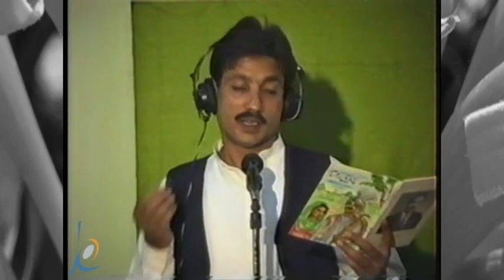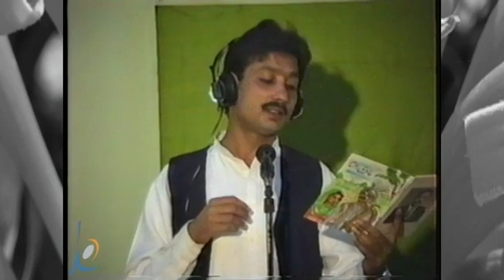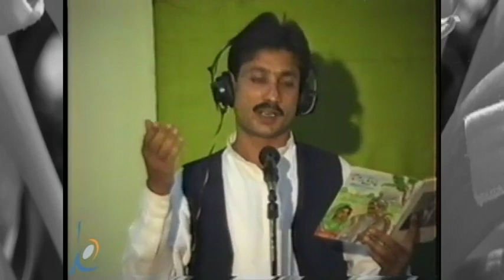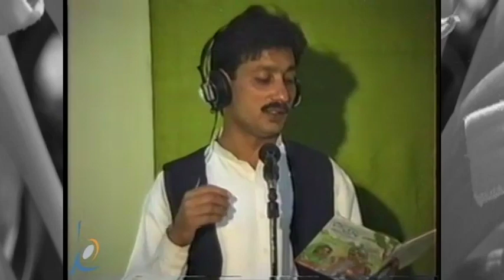Rajab Ali singing Hazara Singh Ramta's Geet- ਰਜਬ ਅਲੀ ਹਜ਼ਾਰਾਂ ਸਿੰਘ ਰਮਤਾ ਦਾ ਇਕ ਗੀਤ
Ramta was a rare phenomenon in the Punjabi music scene. It is very difficult to describe his art and talent because he performed in a number of genres, and each of them with ease and excellence. He was a folk singer, a bard, and a comedian as well, but more of a forerunner of the modern-day stand-up comic lyrics writer and singer. He was a satirist and a social commentator
par excellence, he wrote his own songs, whether it was the verses he sang or the jokes he would tell, he was an entertainer.

In his writings, he covered society’s ills portraying those on himself and pleading not to repeat the vices in the society in a comic way. During his visit to Pakistan in 1989, he got published his three books in the Urdu language those are Pardesi Ramta (Punjabi Poetry), Ramte de Haase (Punjabi Poetry), and Ramta Dare Maikhana (Collection of Ghazals mainly on Wine). Later on, he visited India and published all books in Punjabi and Hindi languages.

He also got some of his Geets and Gazals recorded by Pakistani artists, he arranged the music of these recordings. Rajab Ali was a famous playback singer who has sung 89 songs in 85 films. Kalcine Films Enterprises present one of his geet in the voice of Pakistani artist Rajab Ali Khan.